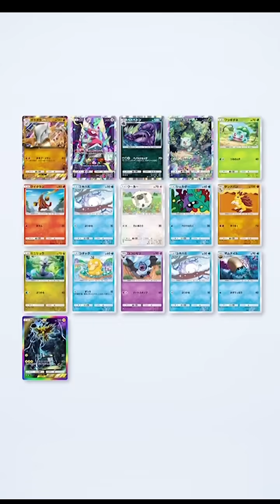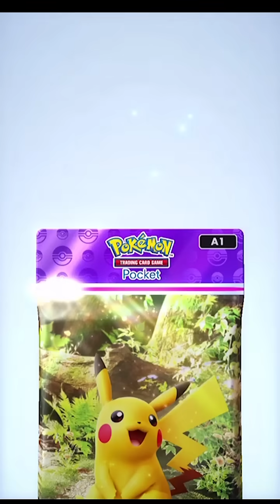【ポケポケ】リセマラ終了ポケモンカードゲーム【Pokémon Trading Card Game Pocket】shors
ポケポケ
ポケモントレーディングカードゲームポケット
Pokémon Trading Card Game Pocket
リセマラ終了した時に引いたカードまとめ
ピカチュウex2枚・サンダーex1枚が当たったので終わりました
撮影日時はサービス開始日